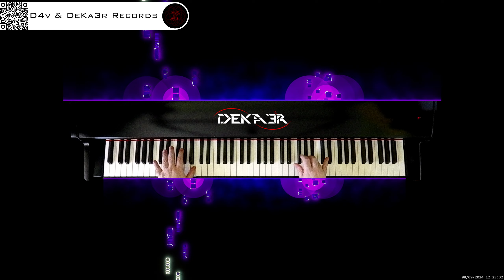🔴 irl 🎹 BALLAD OF LOVE - MÚSICA • PIANO MUSIC • PRODUCER • COMPOSER